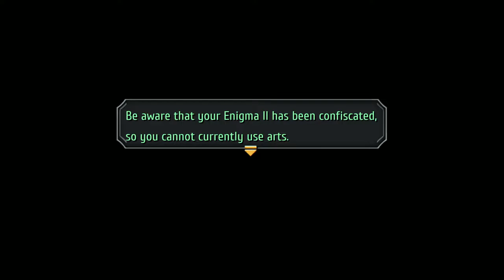The Legend of Heroes: Trails to Azure - 71 Chapter Fragments #1 Prison break with García Rossi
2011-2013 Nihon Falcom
2021 Englisch patch by Geofront